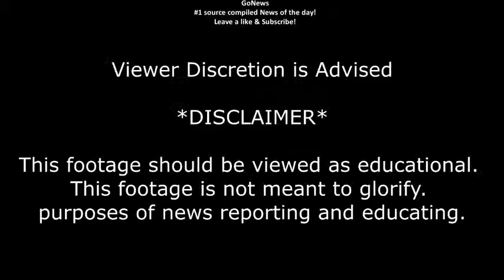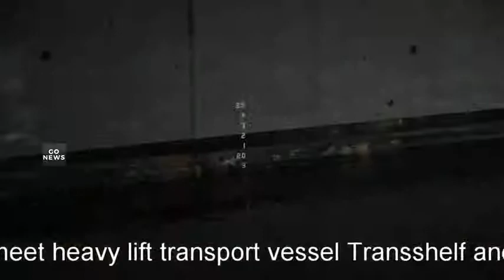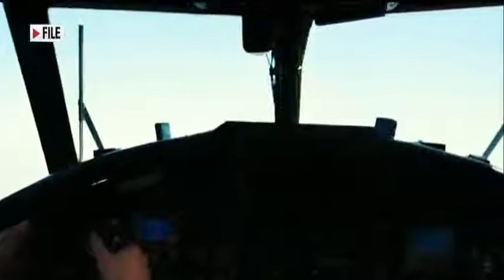RUSSIA blames UNITED STATES for NORTH KOREA and ASIA TENSIONS